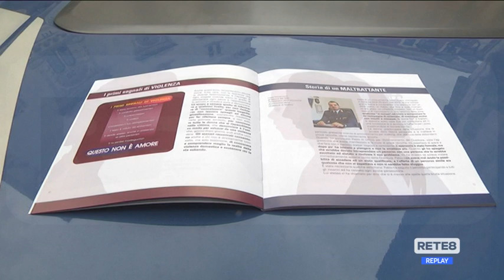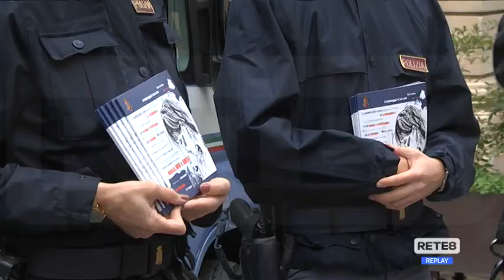Chieti - In piazza il camper antiviolenza